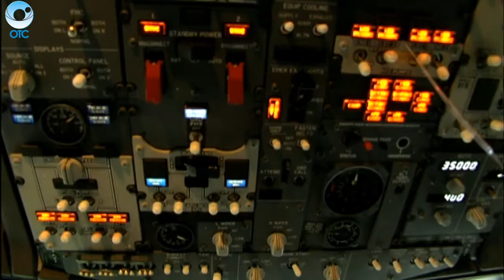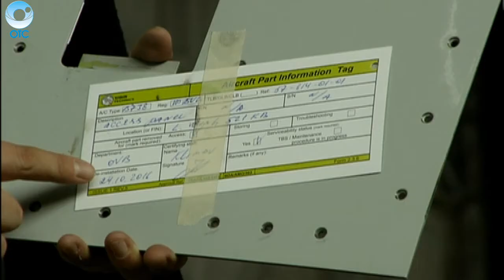Как на крупнейшем авиаремонтном заводе страны восстанавливают магистральные лайнеры?